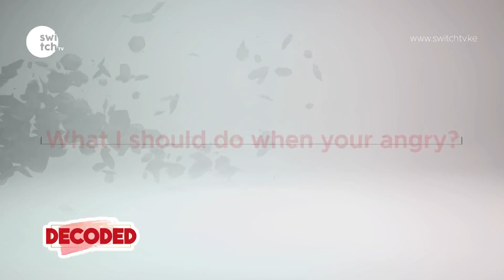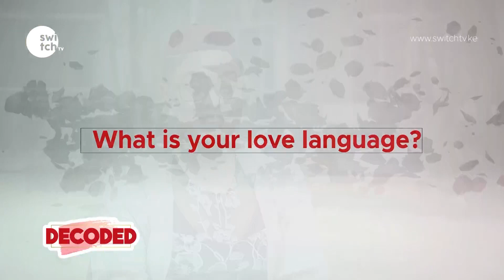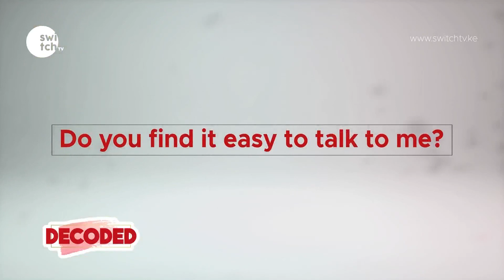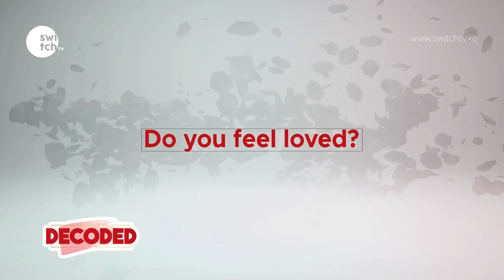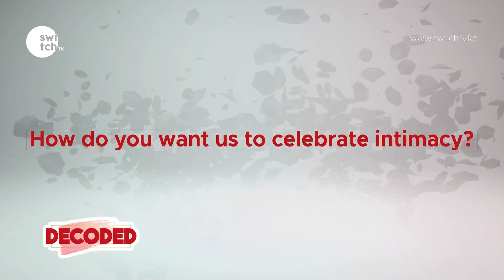Our marriage therapist, Dayan brought his beautiful wife to the interview